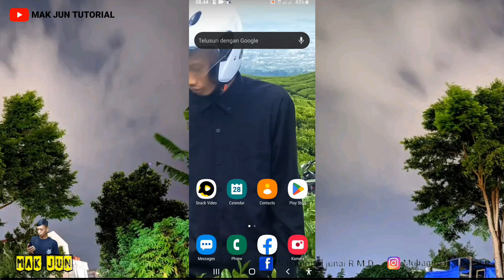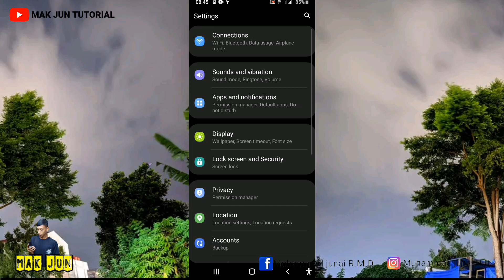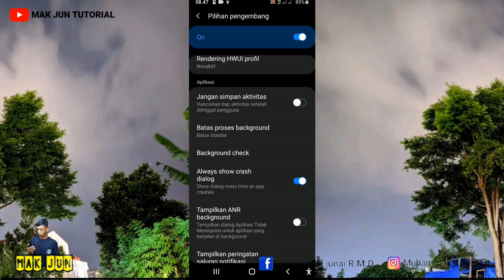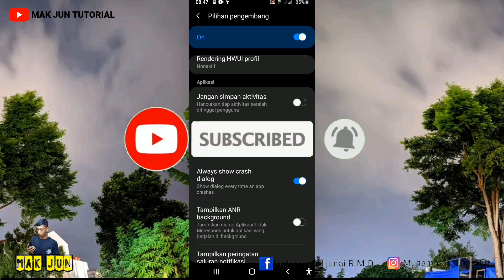CARA BARU MEMUNCULKAN FITUR ALWAYS ON DISPLAY SAMSUNG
Vidio ini berisikan tentang cara aktifkan always on display samsung, ada yang tau belum apa itu always on display, always on display adalah fitur ponsel pintaryang membuat perangkat kita terus menampilkan informasi terbatas saat ponsel tidur, atau sebih tepat nya saat layar ponsel mati maka otomatis tampilan jam akan aktif dengan sendiri nya dan untuk cara mengaktifkan always on display itu sendiri kalian tingal simak langah-langkah yang ada di vidio ini sekian terima kasih.

turn on always on display samsung